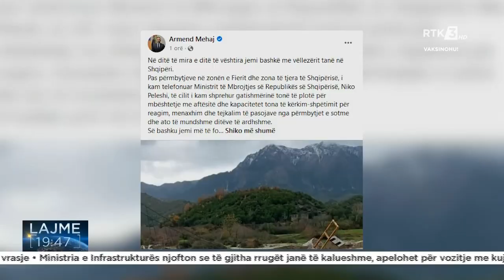ATDHEU ÇDO DITË NDËRTOHET NGA TË GJITHË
Follow RTK:ATDHEU ÇDO DITË NDËRTOHET NGA TË GJITHË